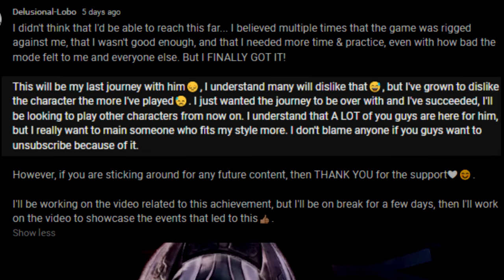Moving Away from Yoshimitsu & Why? | Tekken 8